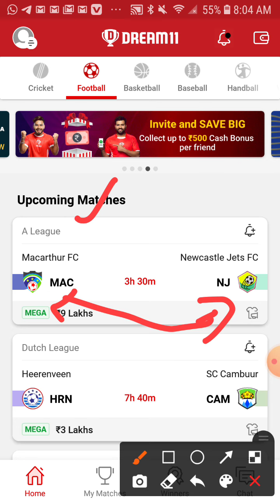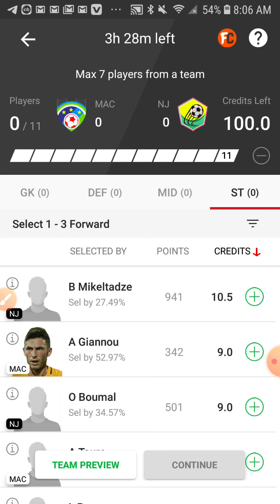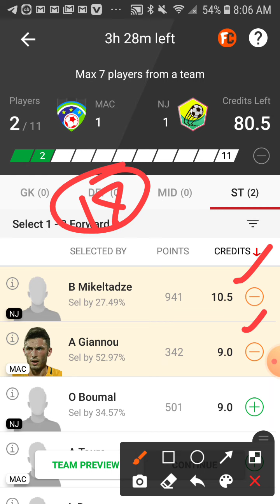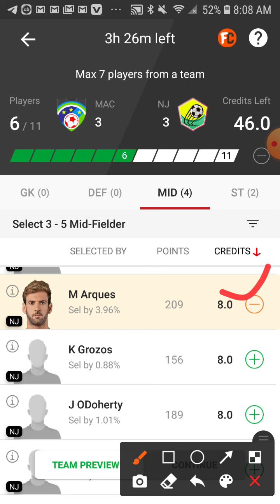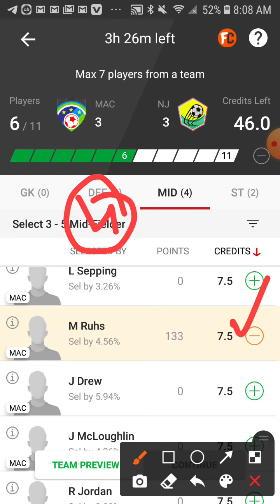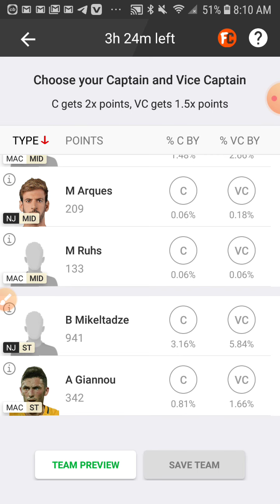MAC vs NJ dream11 team football match A league match full Prediction GL team